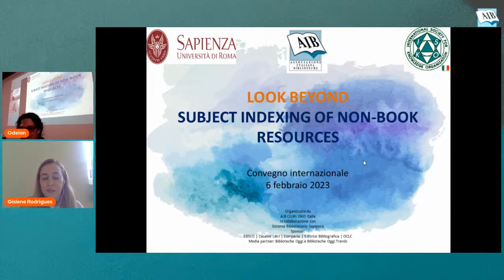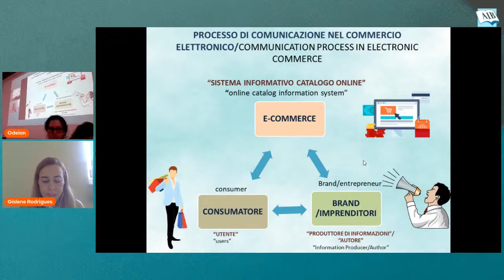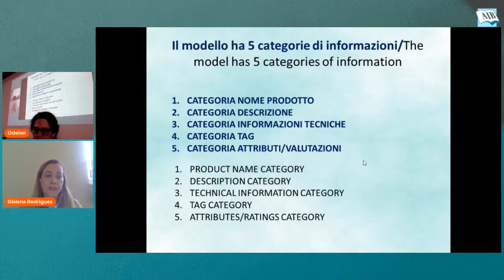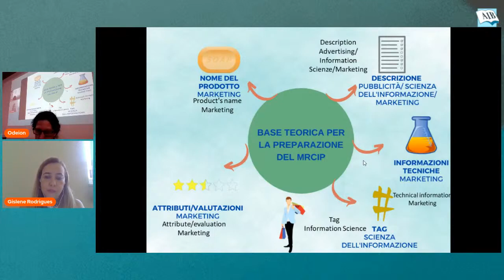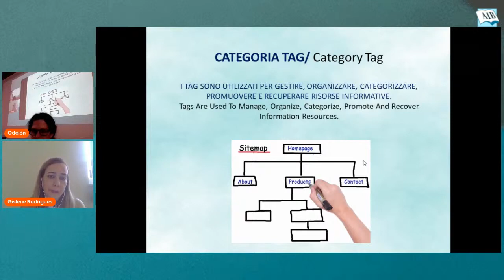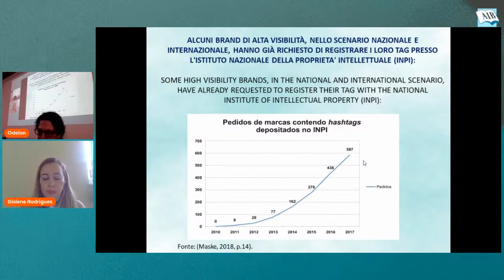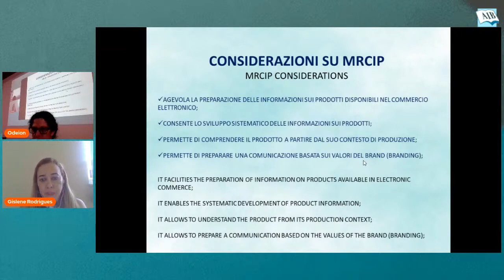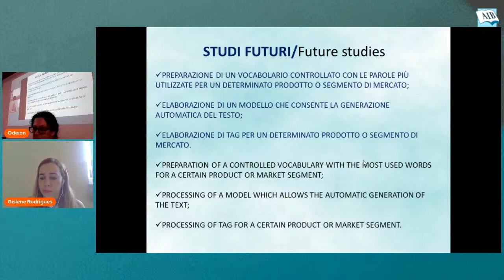14 Silva, Dias. MRCIP